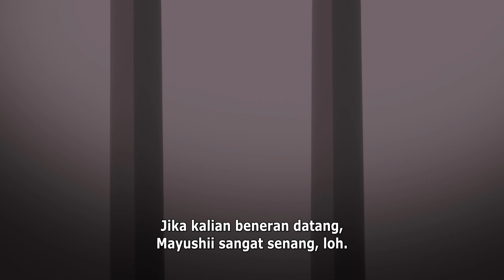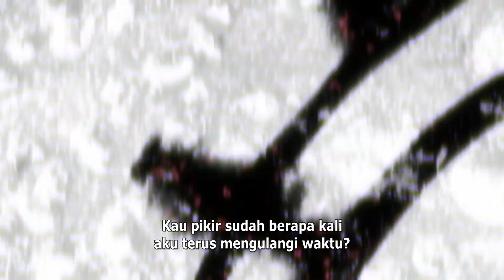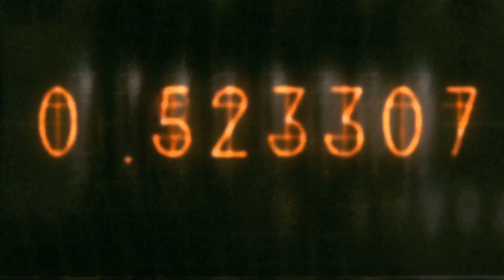Steins;Gate Elite - Ruka Ending (Anime Tempo Ver.) Subtitle Indonesia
Alternatif ending ketika Okabe memilih tidak membatalkan D-Mail Rukako dan menerima takdir bahwa Mayuri harus mati.

Steins;Gate Elite adalah visual novel dalam bentuk video game yang menggunakan animasi penuh dari anime dengan tambahan animasi baru pada rute yang tidak masuk pada adaptasi animenya. Ini adalah ending alternatif yang dibuat layaknya seperti episode baru.